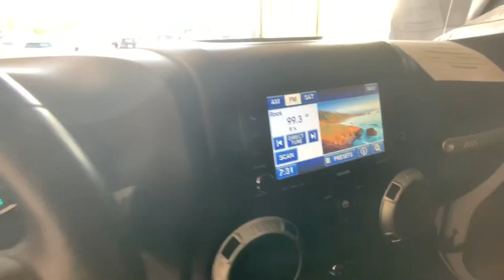2011 Jeep Wrangler Johnson City TN, Kingsport TN, Bristol TN, Knoxville TN, Ashville, NC 190823B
Bright White Clearcoat Used 2011 Jeep Wrangler available in Johnson City, Tennessee at Johnson City Ford. Servicing the Kingsport TN, Bristol TN, Knoxville TN, Ashville, NC area.
2011 Jeep Wrangler Unlimited Sahara - Stock#: 190823B - VIN#: 1J4BA5H10BL563478